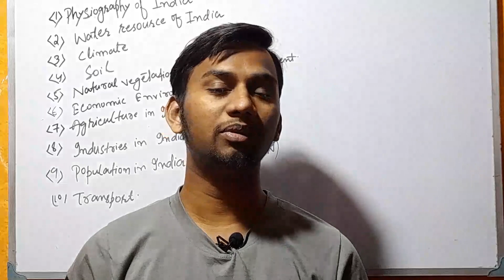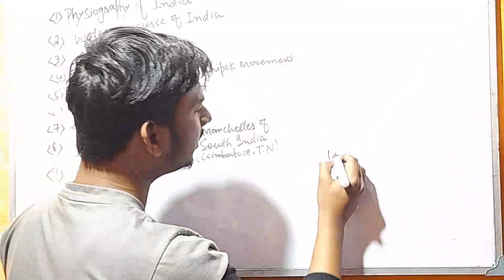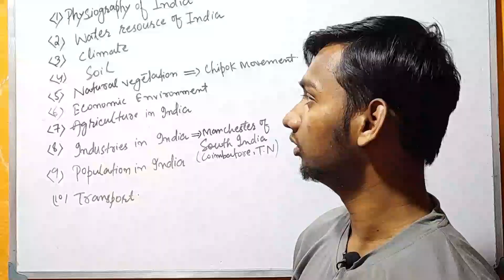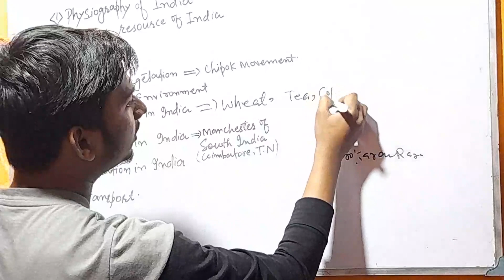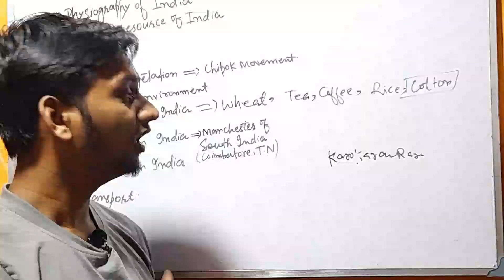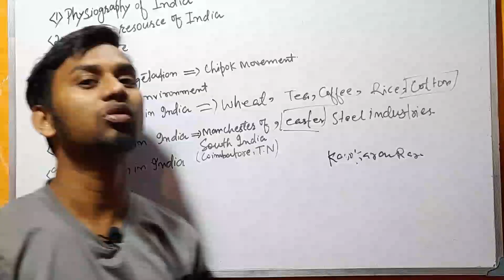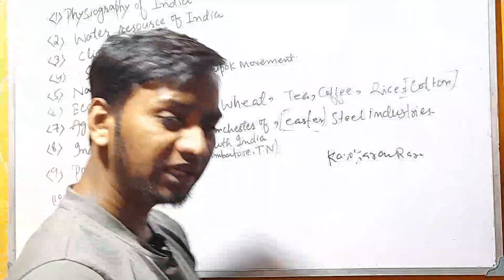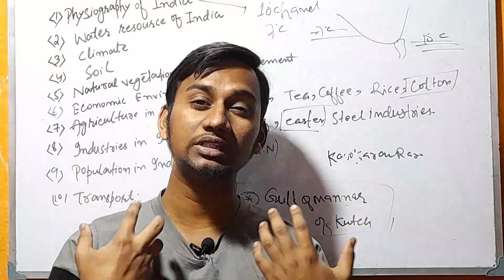madhyamik Geography Suggestions map 2022 | class 10 WBBSE | Hindi English Urdu | MADHYAMIK PARIKSHA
madhyamik Geography Suggestions map 2022 | class 10 | WBBSE | Hindi | English |Urdu | MAP MADHYAMIK PARIKSHA